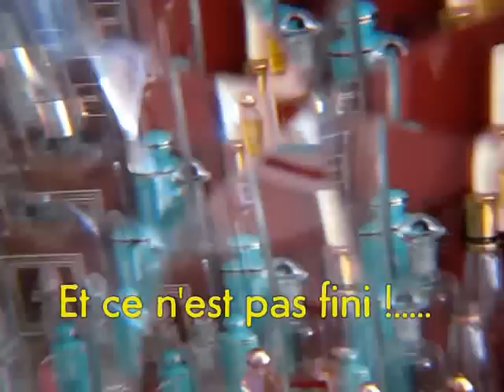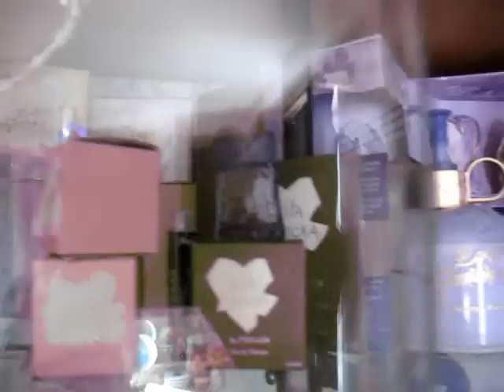parfumscol2009.wmv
Ma collection en decembre 2009.